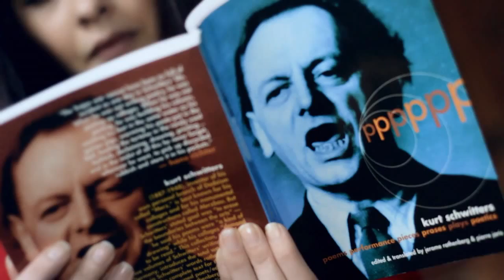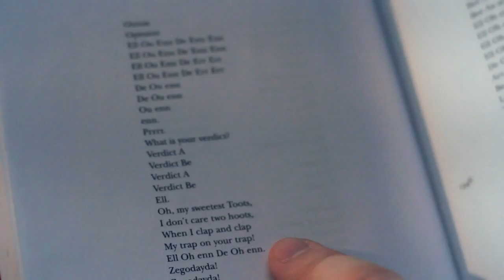Iain Forsyth & Jane Pollard 'Londonion' (2013) | Mini Doc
‘London Onion’ was Kurt Schwitters’ extended love-note to the city that became his home-from-home in the latter years of his life. Shouting out, in CAPITAL LETTERS, the letters of the capital, as if worshipping the name of a new amour, the poem marries giddy linguistic tomfoolery to a series of tender sweet nothings devoted to the woman who was the real-life object of his desire. ‘Londonion’ is Iain Forsyth & Jane Pollard’s pocket-sized mega-mix of Schwitters’ original, updated for the present as a digital app. Centred on a performance of the poem by comic Stewart Lee, the piece combines verbal and sonic pyrotechnics with the potential for audience interaction that Schwitters often encouraged in his art. As its title implies, ‘Londonion’ is a thing of layers. Users can enjoy unwrapping and unravelling it, or can add new musical elements of their own. Responding to the random sounds and fluctuating noise-levels of the immediate ambient environment, as well as to direct user input, the app also incorporates a location-finding feature that allies GPS A-Z accuracy to the poem’s ‘on-the-street-where-you-live’ serenade of the magic of the everyday.

Commissioned by FVU as part of the project 'MerzBank'. Supported by Arts Council England.